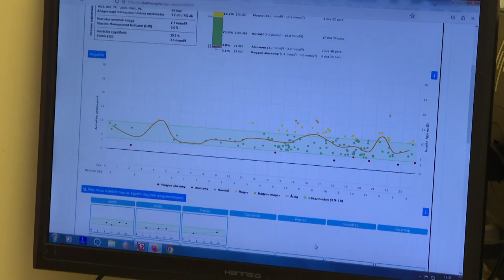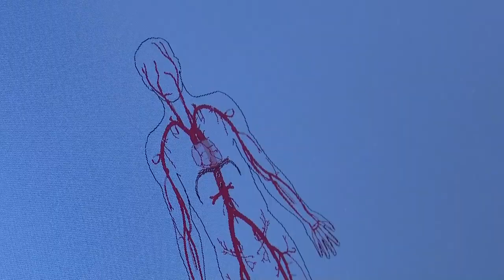Dr. Bősze Tibor, belgyógyász főorvos - Perczel-díj, Bonyhád 2024.